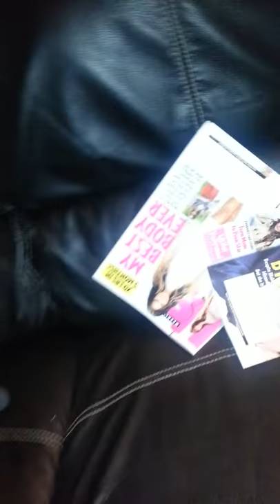Vaughn climbing his musical truck